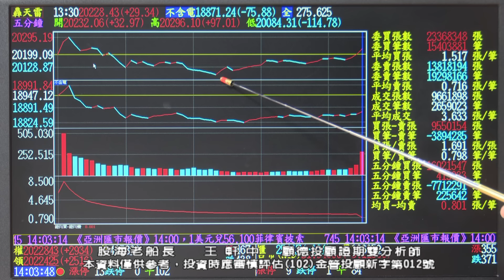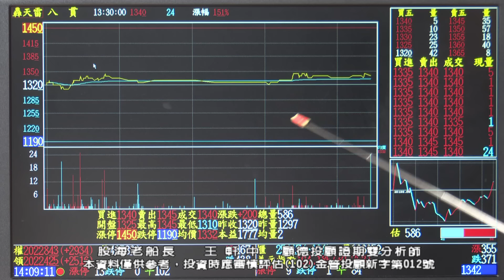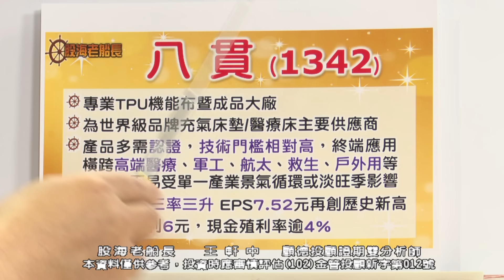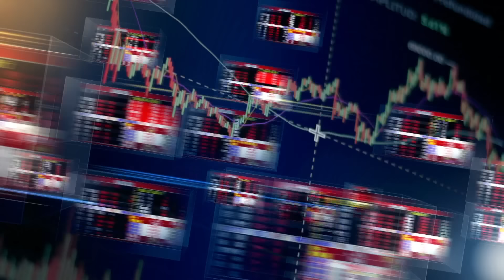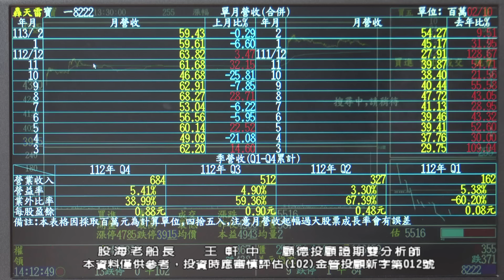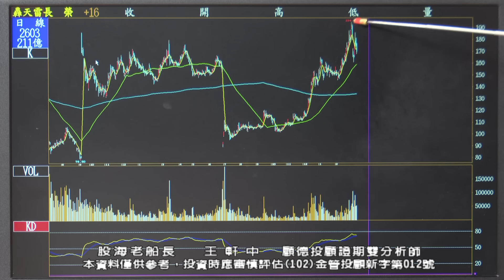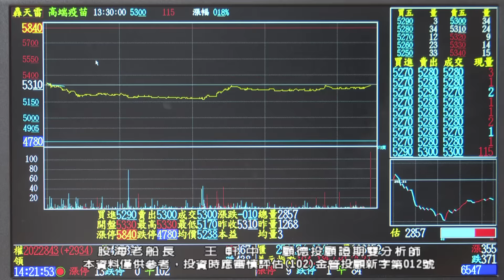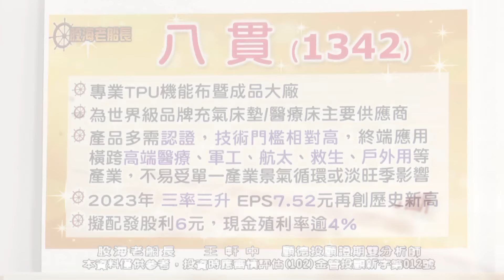20240322 王軒中 股海老船長